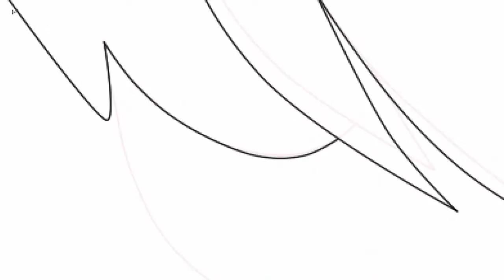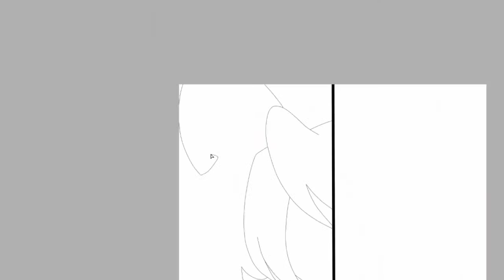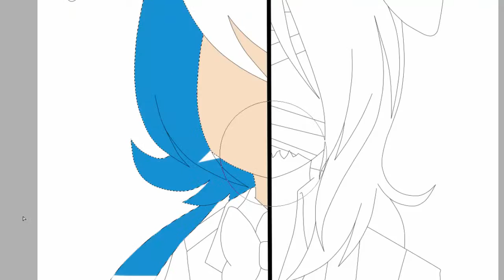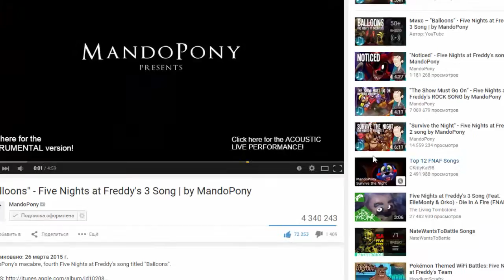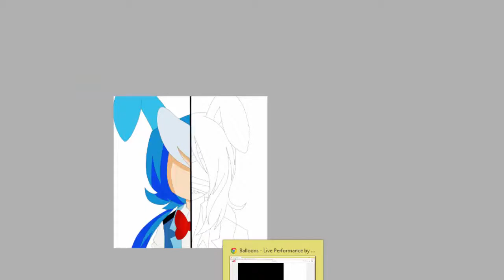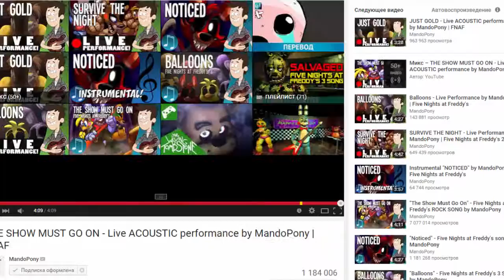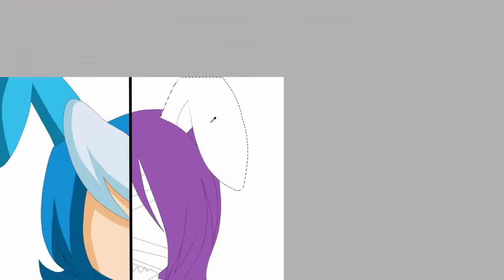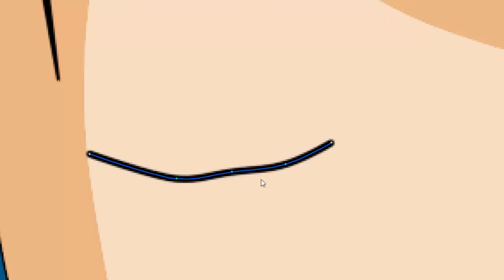(SPEEDPAINT) Old Bonnie and Toy Bonnie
Hello!  In this video, I'm drawing or Bonnie and Bon-Bon!

If you like the picture, do not forget to evaluate it, as well as comment.